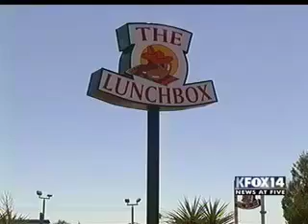KFOX-TX: ObamaCare Causing TX Business Owner To Halt Future Expansion